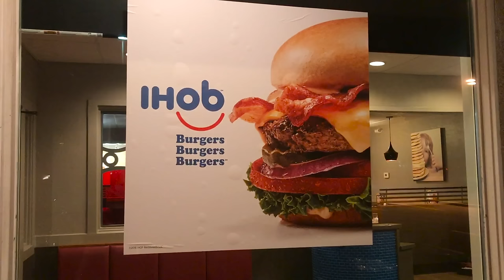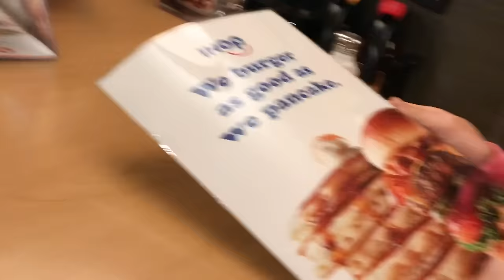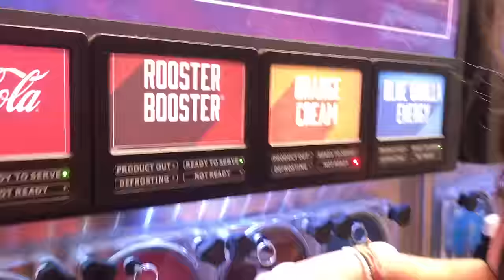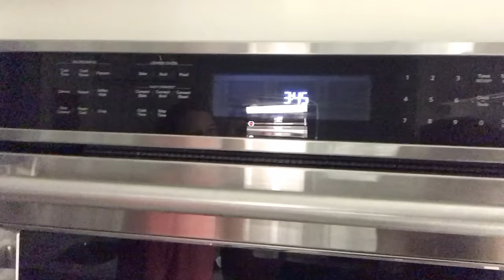Can WE Pull an ALL NiGHTER?!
I know people usually pull all-nighters to study for school, but I wanted to see if I could do it JUST FOR FUN! Let’s see if I can make it through one whole night without sleep!

Normally when you have your friends over for a sleepover you do a couple activities then GO TO SLEEP. In this vlog, you’ll get to see us try our best to NOT fall asleep. We eat lots of snacks, watch movies, play video games, and SARAN WRAP EVERYTHING IN RYLANS ROOM WHILE SHE’S ASLEEP!! 😆😆

We also took a trip to iHob... YEAH IHOB. You know, International House of BURGERS. 🍔We all got pancakes anyways. iHop, nice try! 🥞 Afterward, we got sugary drinks to help us stay awake. The key to pulling an all-nighter is to just keep going! Stay busy! Even a couple of minutes of downtime will lead to you falling asleep!

We decided to end the all-nighter at sunrise by going swimming! We thought a morning swim would wake us up enough to begin day 2!

💋's -Kamri

Musical.ly: @kamrinoel

About Kamri Noel:
Kamri Noel McKnight is the 15-yr old daughter of Mindy of CuteGirlsHairstyles, and younger sister to twins BrooklynAndBailey.  Kamri has developed 5 characters who each deliver a unique sense of humor, crazy idiosyncrasies, and a whole lot of fun as they find themselves in every day situations!  Enjoy Kamri herself, or a new funny skit or sketch comedy each week, as Kamri becomes a 15-year old version of the amazing Carol Burnett!